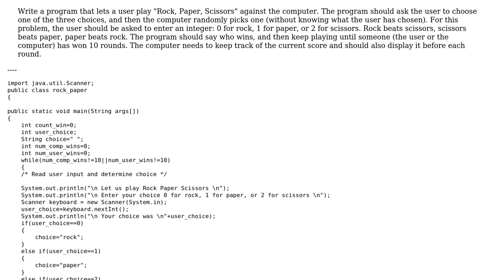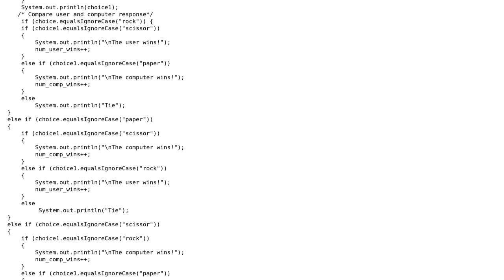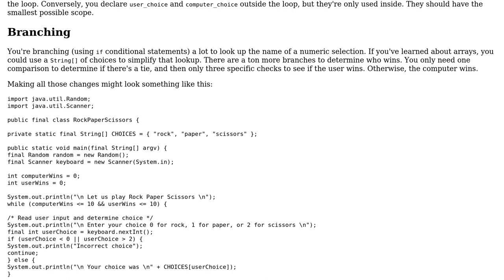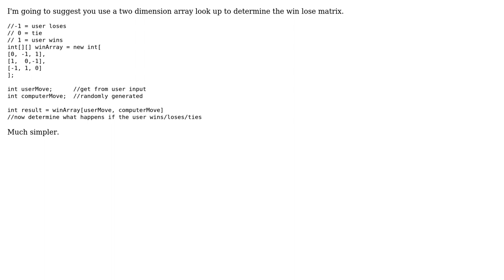Code Review: Rock, Paper, Scissors 3-part (2 Solutions!!)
Code Review: Rock, Paper, Scissors 3-part

With thanks & praise to God, and with thanks to the many people who have made this project possible! | Content (except music & images) licensed under CC BY-SA | Music | Images & others | With thanks to user Karla Rose user Jamal user Eric Stein user dwjohnston and the Stack Exchange Network Trademarks are property of their respective owners. You are responsible for your own actions.